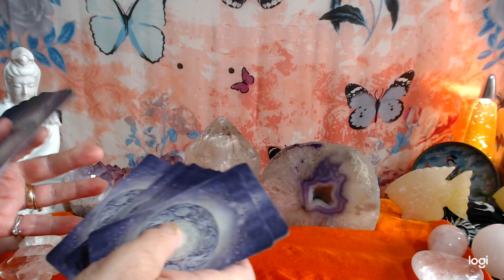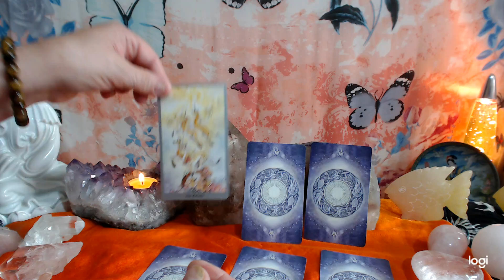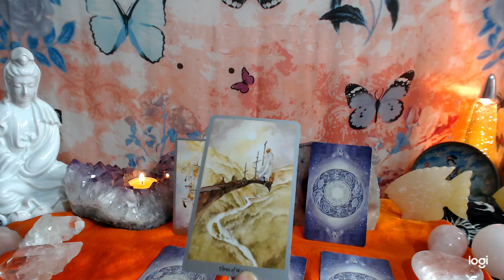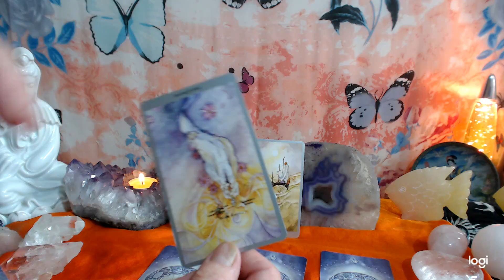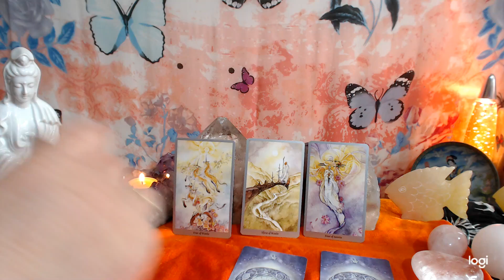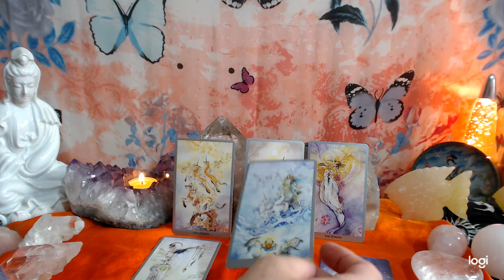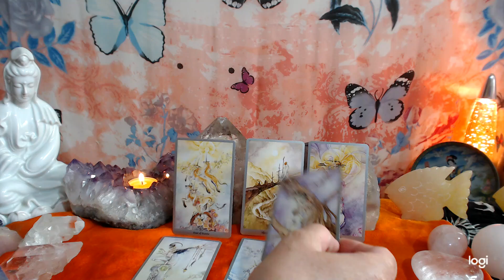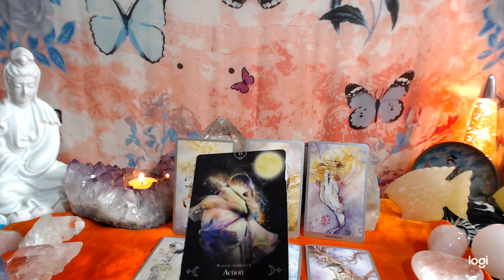CANCER ♋3 - 4 SEPT TAROT AND ORACLE READING. CONTEMPLATE the journey.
CANCER  ♋3 - 4 SEPT DAILY TAROT AND ORACLE READING.

shadowscapes tarot

queen moon oracle

I do live free readings. Put notifications bell on to get notified.
Having a look at aspects that can hold us back mentally, physically, emotionally and what about spiritually. What is our higher selves trying to let us know to move on with our lives? Here we can use tarot cards as visual points to understand ourselves a little bit better on a daily basis. Check out your astrological ascending sign for how we portray to the world  , also your moon sign , as I use a moon card to further look into the aspect of the day.
 I also do private personal readings,  and tutourials on a one to one teaching, just email or comment that you want one. In  love and light . Empower you to be you. In love and light always.

TONOR microphone

white cat tarot

cat tarot

angel tarot

7 energies by colette  baron reid

mermaids and dolphins.